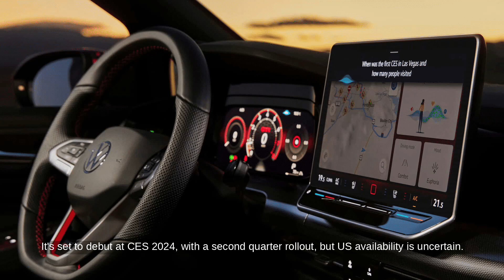Volkswagen Brings ChatGPT To Its Cars’ Infotainment Systems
...Source Transcript: Per InsideEVs, Volkswagen is introducing AI chatbot ChatGPT in its cars. The AI feature will be standard on new VW infotainment systems, including models like ID.3 and Tiguan. It's set to debut at CES 2024, with a second-quarter rollout, but U.S. availability is uncertain. ChatGPT will work with VW's IDA voice assistant for hands-free help. The system ensures privacy by deleting queries and answers immediately. Cerence, a U.S. AI software provider, helped develop this automotive-grade ChatGPT. Volkswagen aims to enhance in-car experiences with security and usability in mind.